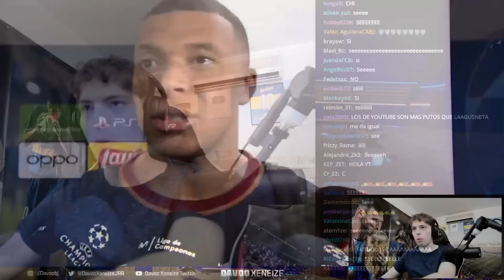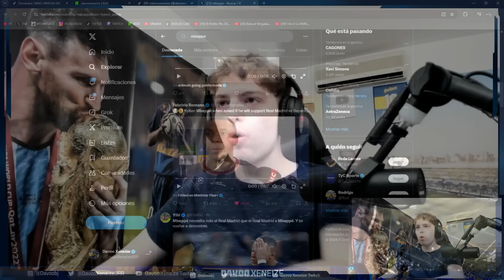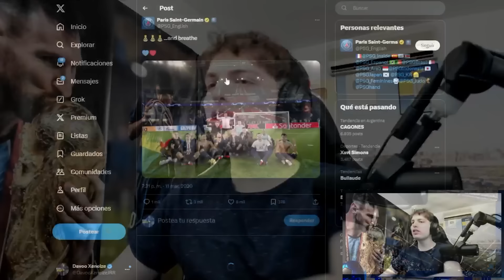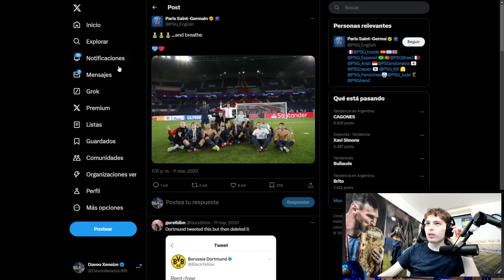DAVOO XENEIZE REACCIONA A PSG 0 BORUSSIA DORTMUND 1 (2024) - CHAMPIONS LEAGUE